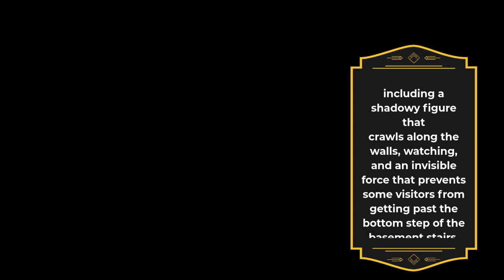Taunton State Hospital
the best horror stories have great stories sig